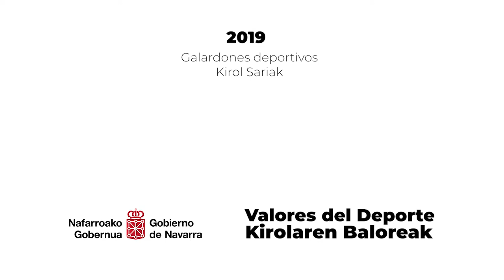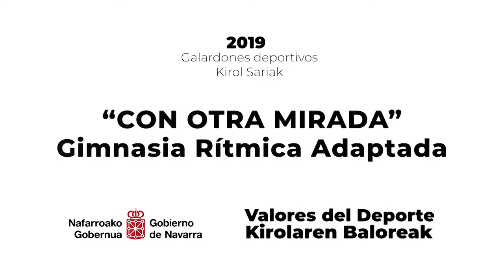🏵 2019 Kirol Sariak / Galardones del Deporte 2019 - "Con otra mirada" Larraina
"Con otra mirada" equipo de gimnasia rítmica adaptada de Larraina pioneras en Navarra fomentando valores del deporte como la inclusión.